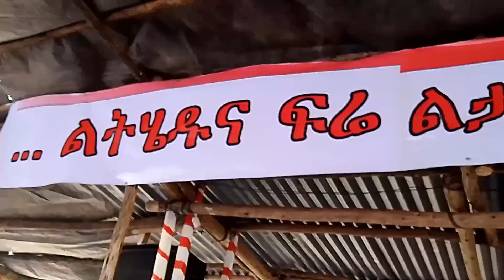ሙክሳምፓይቶ (አንተ አስተዳዳሪ) በኮንስኛ - ኩቱቶ ኩሲያና ኮዬ አያኖ ከነጉሌ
በእናንተ ዘንድ ያለውን የእግዚአብሔርን መንጋ ጠብቁ፤ እንደ እግዚአብሔር ፈቃድ በውድ እንጂ በግድ ሳይሆን፥ በበጎ ፈቃድ እንጂ መጥፎውን ረብ በመመኘት ሳይሆን ጐብኙት፤ ለመንጋው ምሳሌ ሁኑ እንጂ ማኅበሮቻችሁን በኃይል አትግዙ፤ የእረኞችም አለቃ በሚገለጥበት ጊዜ የማያልፈውን የክብርን አክሊል ትቀበላላችሁ።